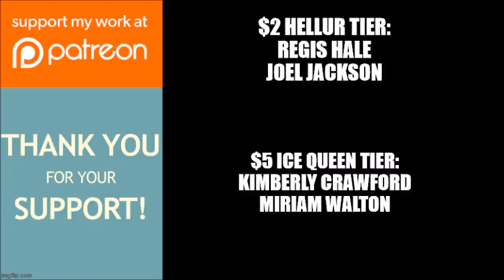Tyler Perry's The Oval | Trailer Breakdown: "Only One"